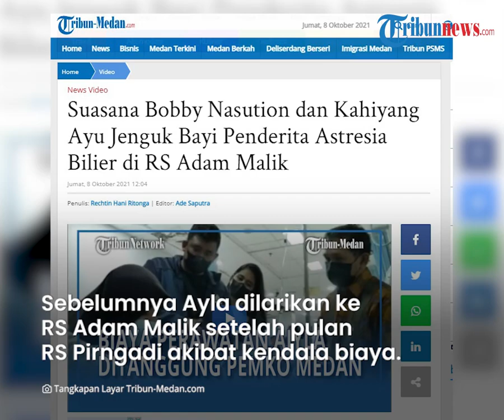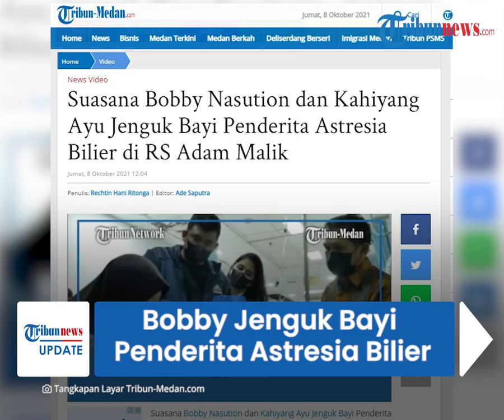Bobby dan Kahiyang Jenguk Bayi Penderita Astresia Bilier, Pemkot Medan Akan Tanggung Biaya Perawatan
TRIBUN-VIDEO.COM - Walikota Medan Bobby Nasution ditemani istrinya Kahiyang Ayu menjenguk bayi penderita Astresia Bilier di Rumah Sakit Adam Malik pada Kamis (7/10/2021).

Bayi tersebut mengalami kelainan sejak lahir dengan kondisi tidak adanya saluran empedu.

Rencananya Pemerintah Kota Medan akan menanggung biaya pengobatan dan perawatan bayi tersebut.